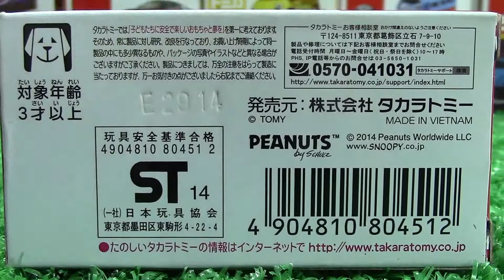【トミカ カー】ドリームトミカ ピーナッツ ガールズバス 00492 jp-c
【トミカ カー】Tomica car
ドリームトミカ Dream Tomica
ピーナッツ ガールズバス PEANUTS GIRLS BUS